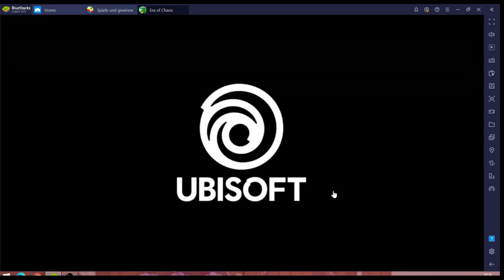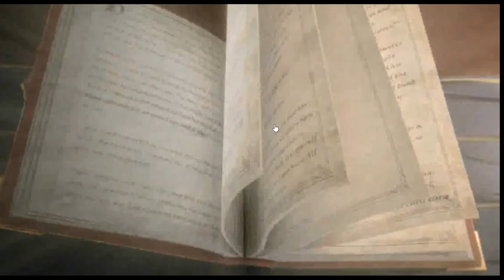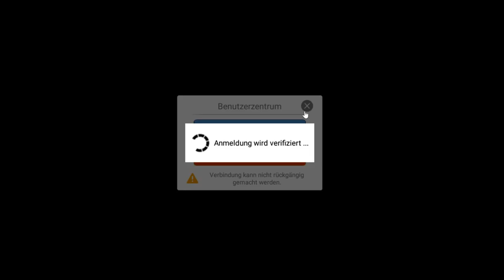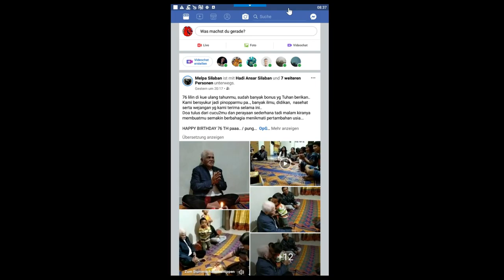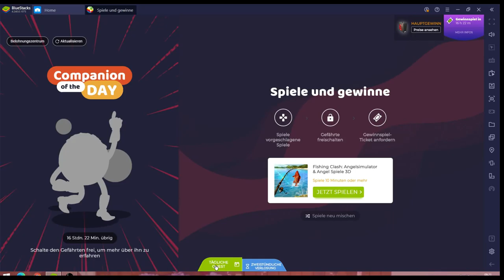Era of Chaos #29.11 JndT (BlueStacks)